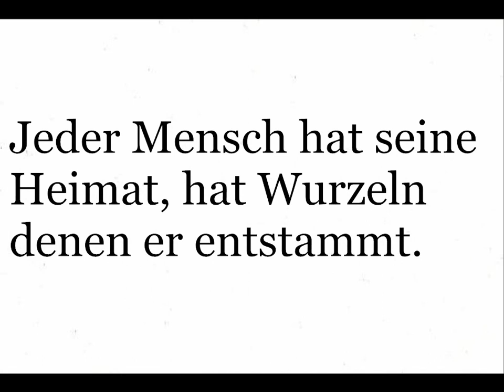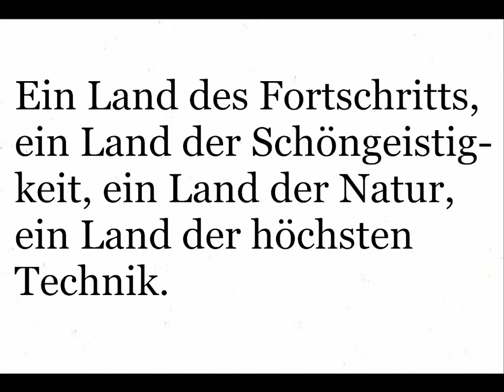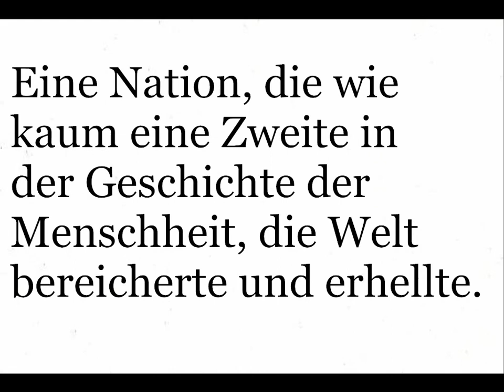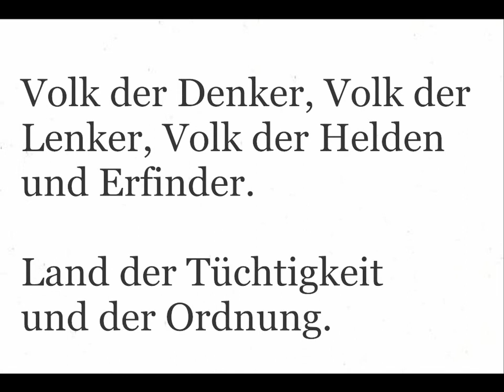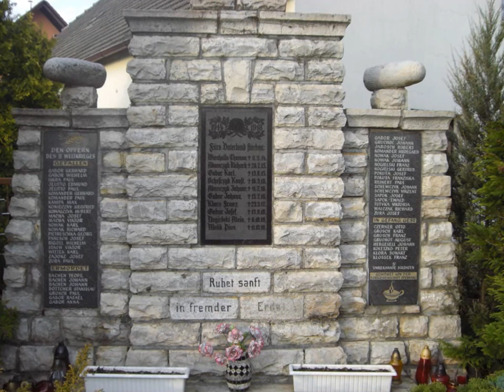Erbe und Schicksal Deutschland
Heute wird gerne vergessen, dass Deutschland eine alte Nation mit tiefen Wurzeln ist und keine austauschbare Kunstnation die irgendwann einmal gegründet oder ausgerufen wurde.
Erkennt man das kulturelle, technische und ideelle Erbe Deutschlands für die Geschichte der Menschheit, dann erst wird man sich bewusst, dass man einer großen Nation angehört.
Deutscher sei stolz auf Dein Erbe, auch und gerade gegen den fragwürdigen Zeitgeist !

ÜBERARBEITET